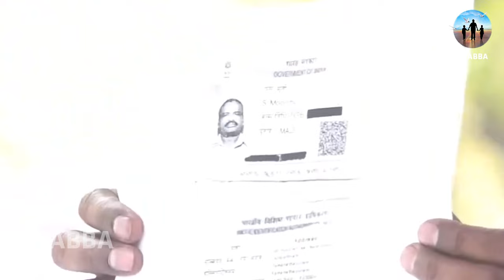உசுரக் கொடுத்து கத்துராறுயா மனுஷன் | HiAbbaTv | Seeman | Tamizh